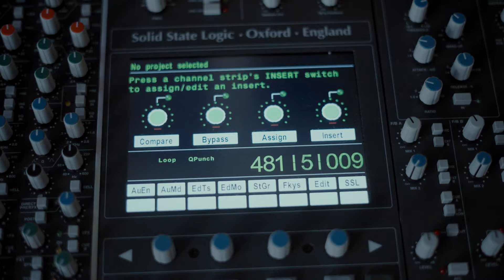“Lost Album” By Ustad Nusrat Fateh Ali Khan to be Released On Sept 20 | Chain of Light | Dawn Media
A new album of unheard recordings by Pakistani musical icon Nusrat Fateh Ali Khan will be released on September 20, 34 years after they were recorded.

The "lost album" — named Chain of Light - was discovered in the tape archives of Peter Gabriel's Real World Records, the label that signed Khan in 1989 and released a series of universally acclaimed albums with him throughout the 1990s.

The launch of the album is being supported in part by the British Council.

Fans of the great maestro will be thrilled to also learn that a definitive documentary film on Khan's life is in the making.

Saiyna Bashir Studios, an Islamabad-based company, will release their labour of love biopic Ustad at the end of 2025.

The film will tell the untold story of one of the world's greatest singers, featuring rare and unseen archive footage with contributions from a cast of close family, friends, collaborators and fans.

Dawn Media is the official media partner in Pakistan for the global release of Ustad the Film and album Chain of Light.